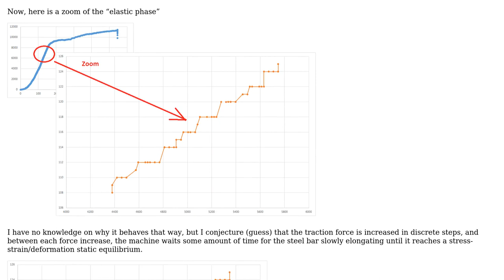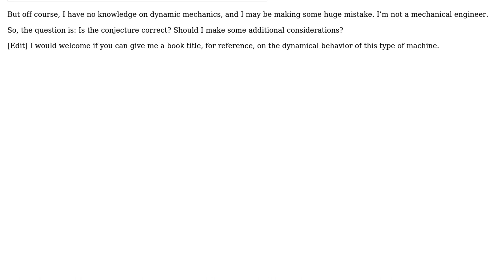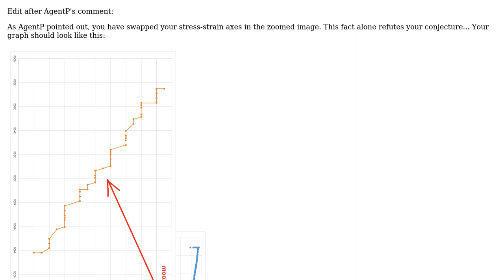Should I discard part of the data (steel traction test) (2 Solutions!!)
Should I discard part of the data (steel traction test)

With thanks & praise to God, and with thanks to the many people who have made this project possible! | Content (except music & images) licensed under CC BY-SA | Music | Images & others | With thanks to user zexot user niels nielsen user ChP and the Stack Exchange Network Trademarks are property of their respective owners. You are responsible for your own actions.